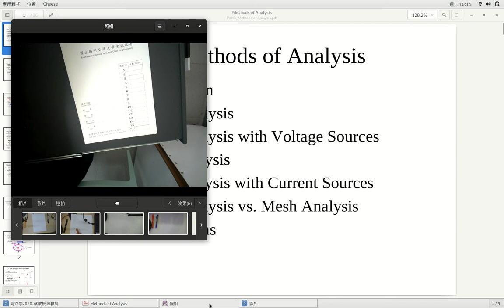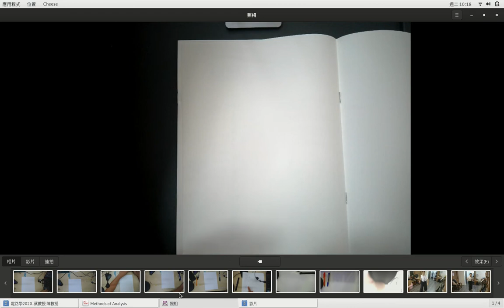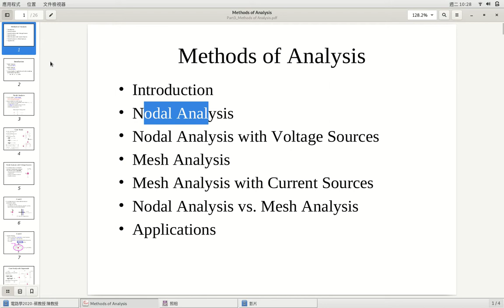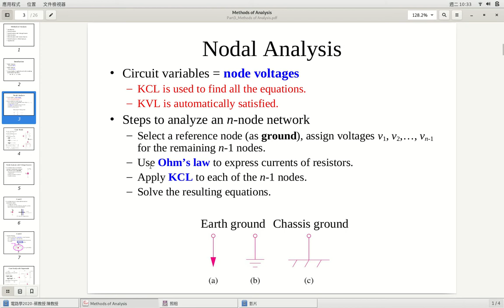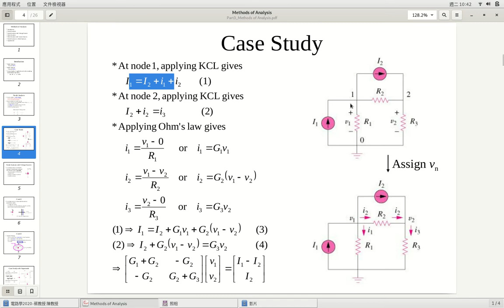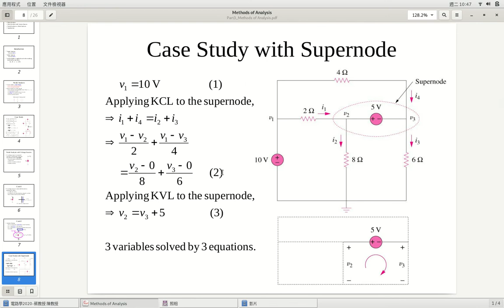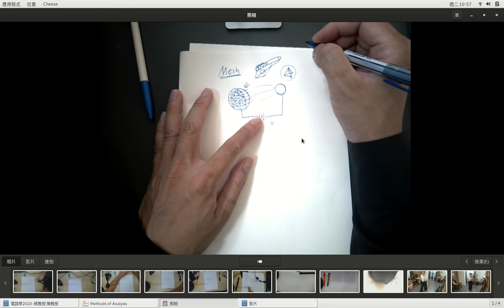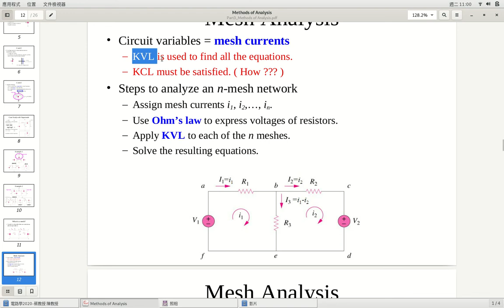電路學 20220920 第一堂 NodalAnalysis